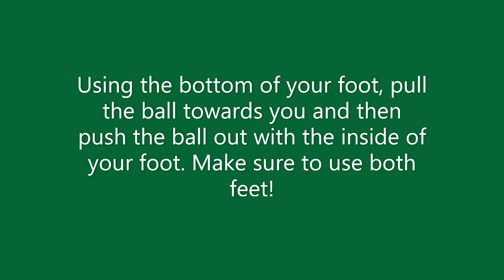Pull Push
The music is by bensounds and the song is called Going Higher.